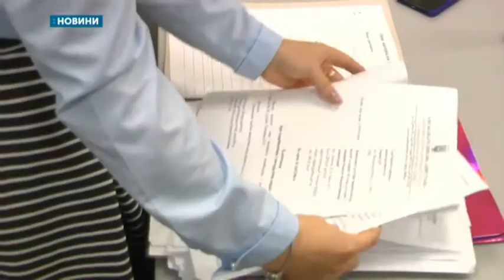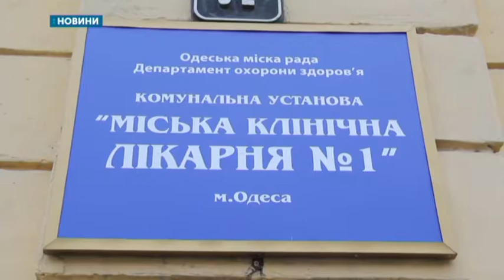12.11.2019. Новини. 17:00